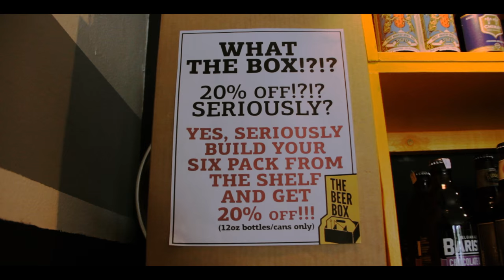The Beer Box, Aguadilla Puerto Rico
Location:
Rd. 110, km. 31.6
Aguadilla, PR

About The Beer Box

The Beer Box is Puerto Rico’s first craft beer store and bottle shop. Established in January 2012 and eventually evolving into a bar/bottle shop. We host live music, tastings, beer dinners and other events. We also offer beer catering for private events.

Boxlab

Boxlab is a gypsy/tenant/nomad brewing company. We create our recipes at our headquarters and brew our beer wherever we’re allowed to. Currently, all our beers are brewed at Ingeniero Microbrewery in Manatí, Puerto Rico and also at F.O.K. Brewing in Caguas, Puerto Rico. Our beers are made in very limited quantities and are sold exclusively at The Beer Box in Aguadilla, Puerto Rico.

Promotional Video Shot and Edited by:
Carlos Mario Boscio